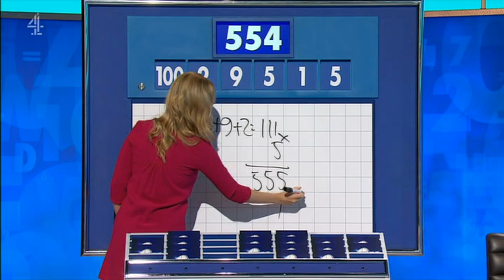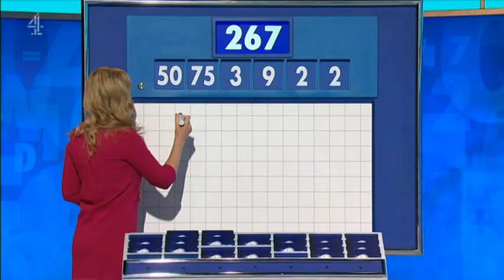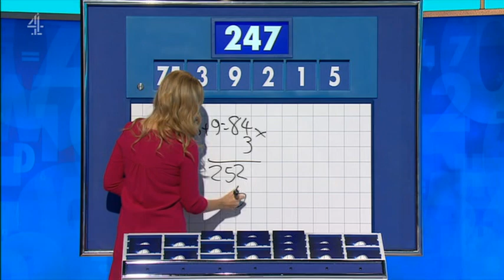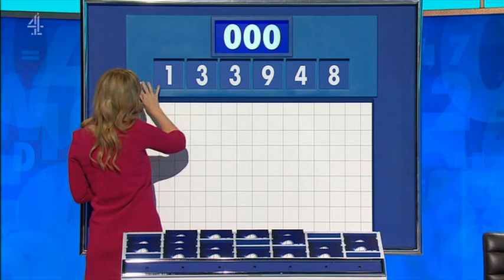Rachel Riley - Countdown 82x146 2020,10,29 1410c SD